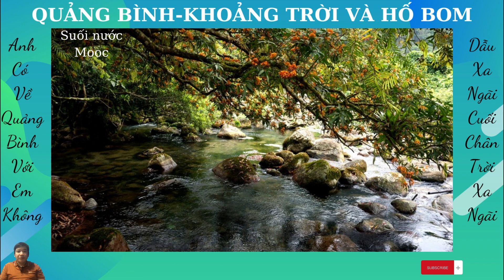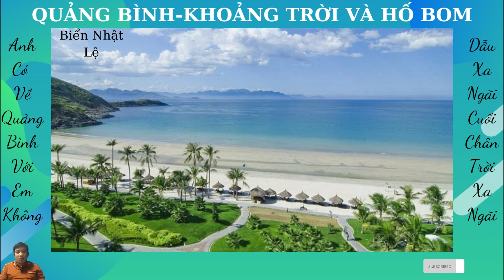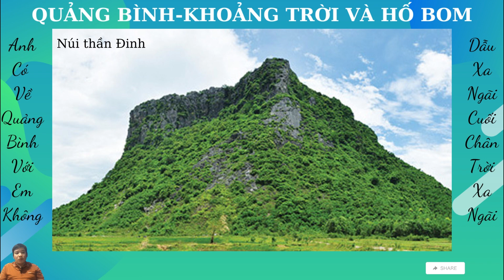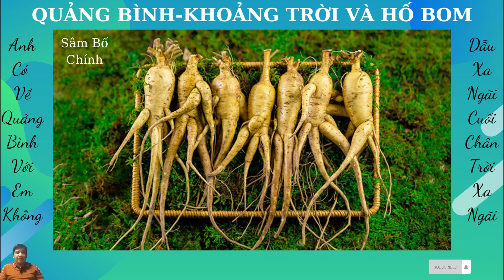QUẢNG BÌNH KHOẢNG TRỜI VÀ HỐ BOM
Trong video này mình sẽ gửi đến các bạn về tỉnh Quảng Bình. Quảng Bình là quê hương của đại tướng Võ Nguyên Giáp. Bên cạnh đó nơi đây cũng rất nổi tiếng với nhiều hang động kỳ vĩ. Các bạn hãy theo dõi video để biết thêm chi tiết nhé.

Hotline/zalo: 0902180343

Tên tài khoản: Nguyễn Văn Linh
Ngân hàng: VP Bank
STK: 81130051
Chi nhánh: Thăng Long

- Kinh nghiệm về lĩnh vực logistics.
- Daily, vlog cuộc sống thường ngày.
- Review những cuốn sách, bộ phim hay.
- Chia sẻ kiến thực về lịch sử, địa lý, khoa học và cuộc sống.

❤ Cảm ơn các bạn đã theo dõi và ủng hộ mình. Chúc các bạn sức khoẻ, hạnh phúc, thành công !